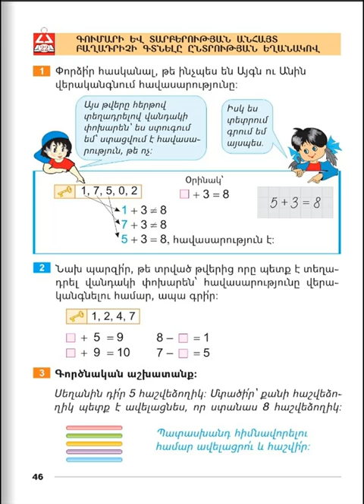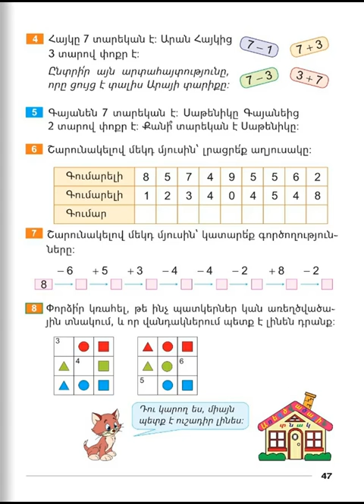Tnayin ashxatanq, Matematika 1, Girq 2, Das 22